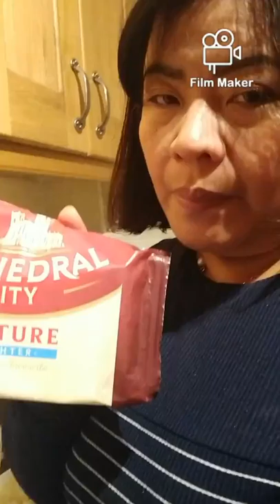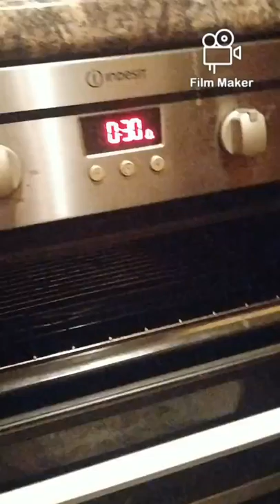Living in Scotland - cooking Shepherd's Pie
Cooking my first Scottish Shepherd's Pie - traditional style